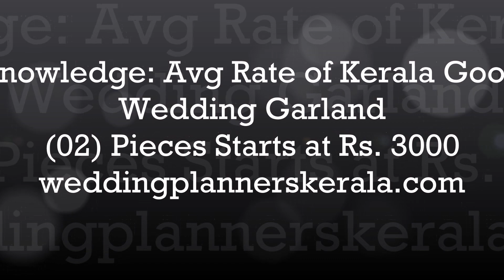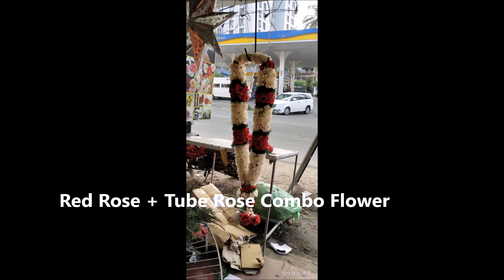Kerala Wedding Garland Mala Latest Designs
Kerala Wedding Mala Images | Video by weddingplannerskerala.com
In the Image
1. Lotus Flower + Tube Rose Flower Arrangement
2. tuberose + Green Leaves and Rose Petal Garland | Kerala Mala Images
3. tuberose + Red Roses and Rose Petals Wedding Garland
5. Rose petal garland with white, yellow and peach flowers
6. rose petal garland
7. rose petal with white tuberose
8. Orchid Flowers Wedding Garland
9. peach Roses _ Yellow Flowers Wedding Garland
10. White and Rose Petal Flowers
11. Artificial Golden Fibres, Pink and Red Roses - Wedding Garland Kerala
12. Red Rose Petals, Green Leaves, Golden Fibres
13. Red Rose + Tube Rose Combo Flower
14. Tube Rose, Red Roses | Kerala Wedding Mala
15. RED Roses + Jasmine Flowers + Leaves and Golden Fibres
16. Budget Wedding Garland | White + Red Rose
17. Kerala Wedding Garland | Tuberose + Different Color Flower
18. Kerala Wedding Garland | Tuberose + Different Color Flower
19. Pattern Garland | Length 4.5 Ft Thick Green Leaves, Rose petals red and white Flowers
20 Red Roses (Only) wedding Garland Kerala
21. Red Rose white Flowers roses + Golden Fibres
22. Yellow Flower (Tube Roses colored + Red Rose Petals | Kerala Wedding Garland Images)
23. Thulasi (Thick) wedding Garland with roses
24. Thulasi Kerala Wedding Garland
25. Tube Roses + Red Roses Garland